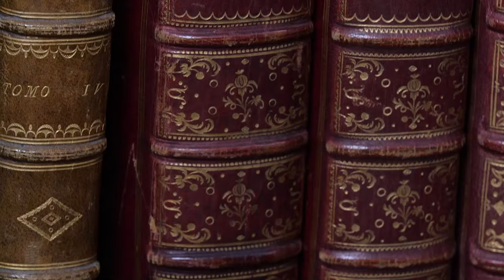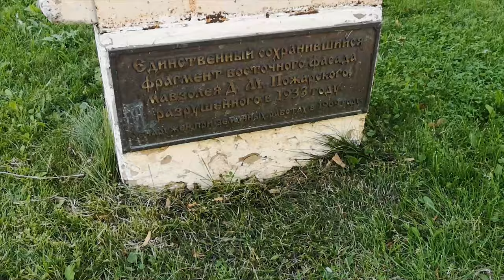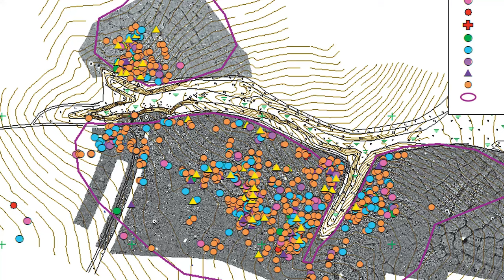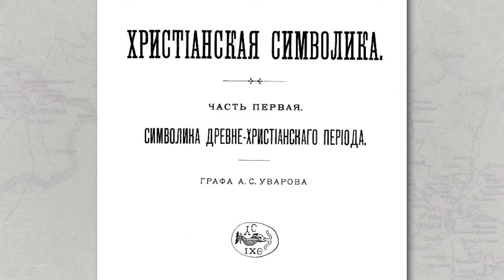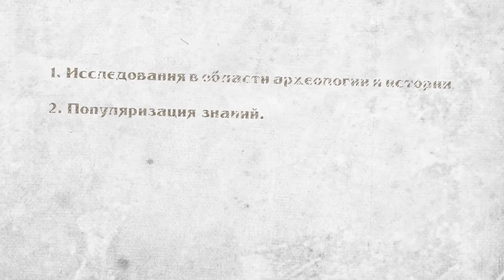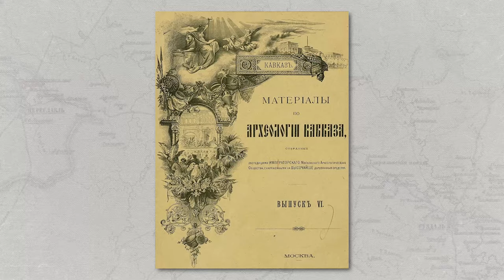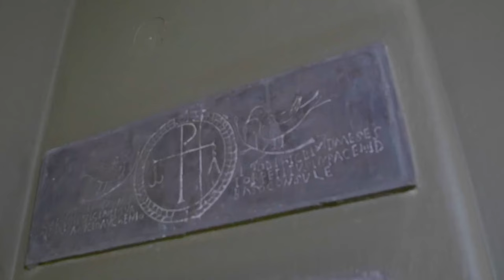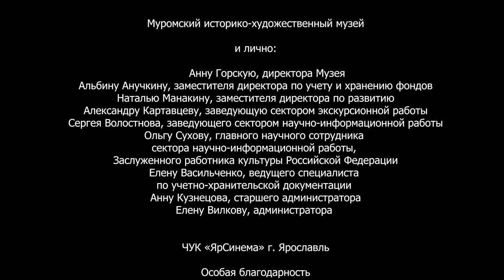Документальный фильм «У истоков русской археологии»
Фильм посвящен одному из основателей российской археологической науки, первооткрывателю археологических культур и памятников, создателю Государственного исторического музея – Алексею Сергеевичу Уварову. В отличие от своего отца, который строил карьеру государственного деятеля, он выбрал судьбу ученого. Вклад графа Уварова в становление и развитие археологии и исторической науки значителен. В фильме представлены результаты работы графа Уварова: его публикации, находки с его археологических работ, предметы из его фамильной коллекции, и главное его достижение – экспозиция Государственного исторического музея.
ООО «БАТ продакшн» — У истоков русской археологии